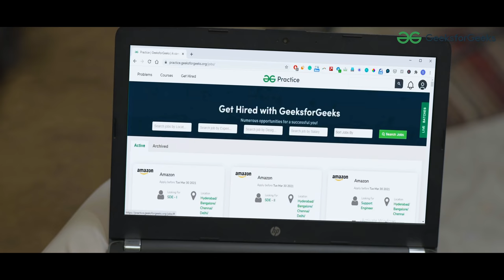Engineers: Job V/s Girlfriend | Ft. Tushar Khair, Karan Sonawane & Ruma Sharma | RVCJ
GeeksforGeeks is best in the industry for people who wish to make a name for themselves in this fast-paced world of technology.
It has an exclusive job portal, pocket-friendly courses, along with doubt-assistance programs & much more
Grab this amazing opportunity and start your success journey with GeeksforGeeks!

Here are the struggles that an Engineer has to go through while finding a new job. Let us know what struggles you face in the comments below.

Credits:
Channel Head: Ashwin Salunke
Director: Karan Wadikar
Writer: Prashant
DOP: Anurag Manchekar
Editor: Sarvesh Bhatt
Executive Producer: Ashwin Salunke
Creative Producer: Pankaj Kothawade
Creative Director: Akshat Vijaywargiya
Creative Supervisor: Chirag Basran
Chief Asst. Director: Anuj Kumar
Art: Sanju Gupta
Color Grading: Anurag Manchekar
Social Media Promotions: Ankita Jalvi
Post Production Head: Akshat Vijaywargiya
Graphics: Lenin Fernandes & Manoj Kalalu
Makeup & Hair: Janak Thapa & Team
Equipment Camera & Sound: Sakshi Lens
Light Equipment: Light Ok
Brand Sales & Solutions: Pooja Sachdev
Accounts: Jay Jani
Subtitles: Manoj Kalalu

In Frame:
Tushar Khair
Karan Sonawane (Focused Indian)
Ruma Sharma